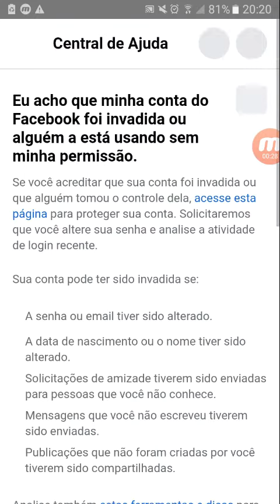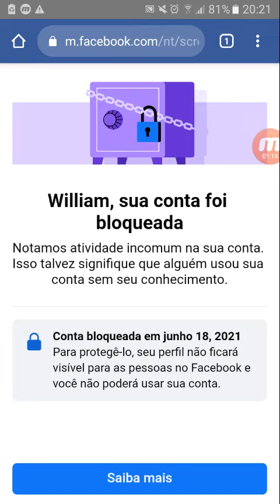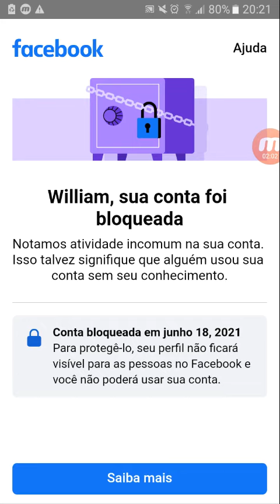Minha conta do Facebook foi bloqueada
o facebook é a única rede social que eu sei usar,eu fiz uma conta no twitter mas eu não entendo nada ;-;